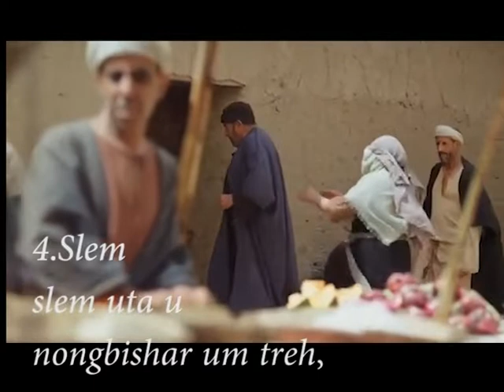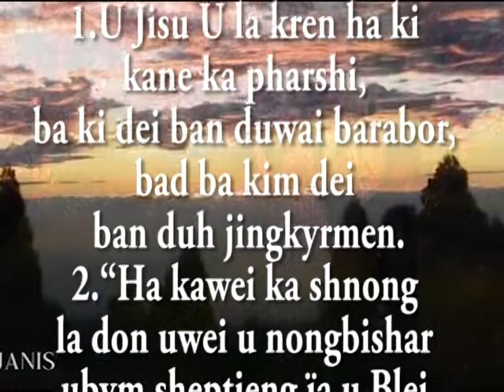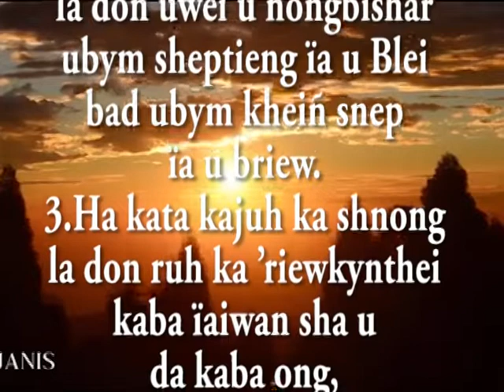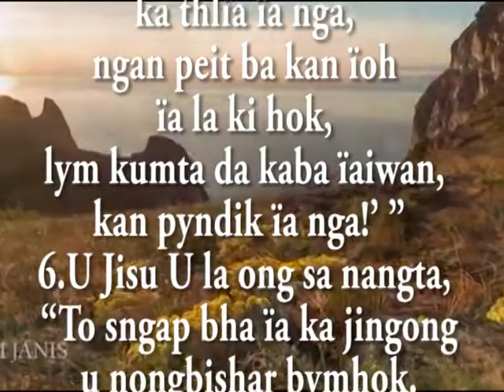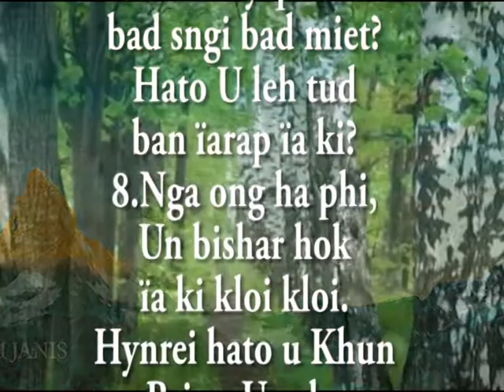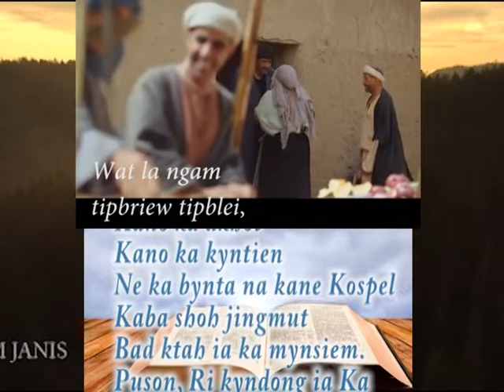Lukas 18 :1- 8 Ka Riewkynthei bad u Nongbishar (Sngi u Trai Lait-ia ba 29. Oct 16.2022)